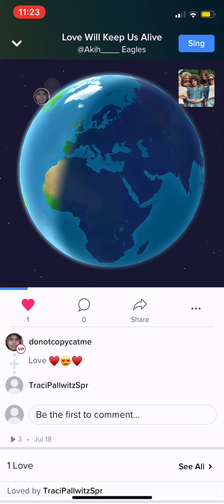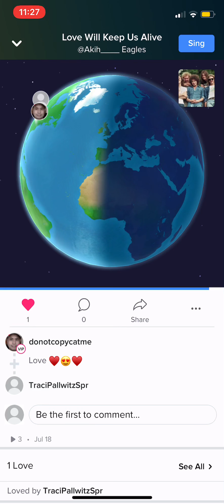July 19, 2018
Luv will keep us alive